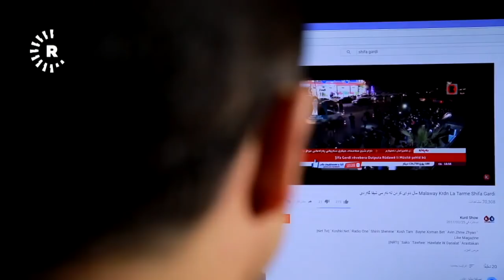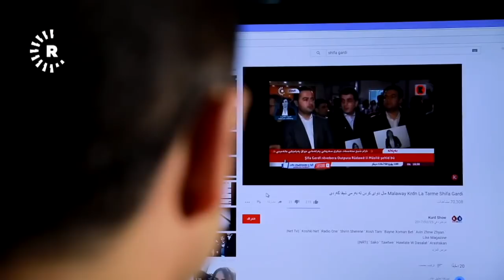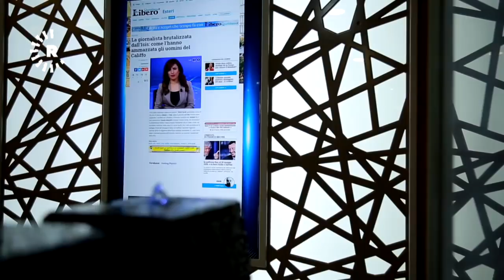بێژەرە کچەکانی رووداو باسی شیفا گەردی دەکەن